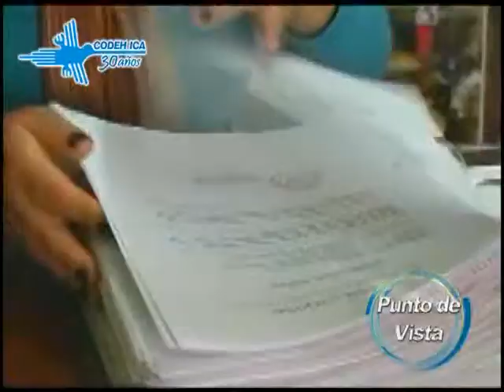Punto de Vista, Telmo Hurtado se declara culpable de la muerte de 31 personas, Programa 3 3/3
En este bloque: Telmo Hurtado se declaro culpable de la muerte de solo 31 personas de las 69 desaparecidas en Accomarca (Vilcashuaman) en el año de 1985, les presentamos dos informes (uno producido por RPP y el otro por estudiantes de la UPC) con los que podemos conocer las acciones del ex militar y el plan operativo huancayocc en esta comunidad.